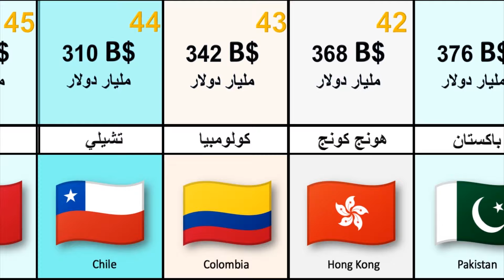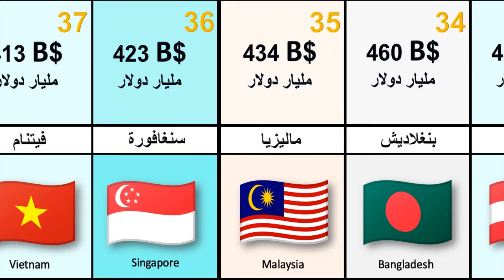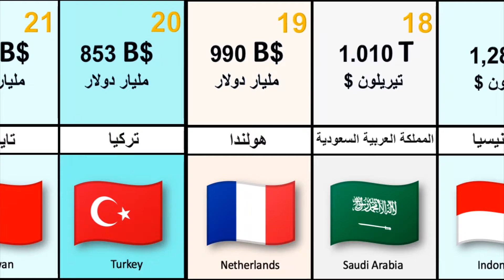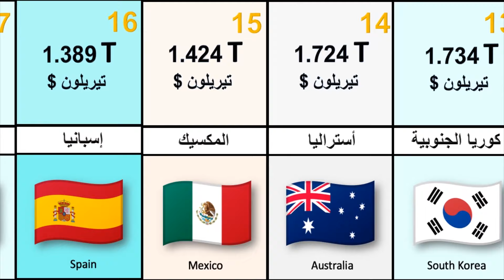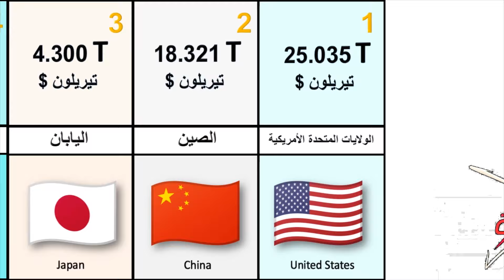اقوي دول العالم إقتصاديا 2023 !!! ( طبقا لبيانات البنك الدولي GDP )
اقوي دول العالم اقتصاديا 2023 البلدان حسب قائمة الناتج المحلي الإجمالي المحدثة في يناير 2023
ترتيب دول العالم إقتصاديا سنة 2023 طبقا لبيانات البنك الدولي.

أهلاً ومرحبًا بك في قناة افضل ترتيب - Top Ranking
إخلاء المسؤولية : تستند هذه المقارنة إلى البيانات العامة والاستطلاعات والتعليقات العامة والمناقشات والتقديرات التقريبية التي قد تتعرض لدرجة معينة من الخطأ .
هذه القناة لا تروج أو تشجع أي أنشطة غير قانونية وكل المحتوى الذي توفره هذه القناة مخصص لغرض تعليمي فقط. ⚠
انا محترف في اخراج المحتوي , فيما يلي الخطوات الرئيسية لكيفية إنشاء مقطع فيديو 💻📽:
💡 في بداية الموضوع ، نأتي بالفكرة . ثم أقوم بجمع المعلومات اللازمة من المواقع الإحصائية والمنتديات والمناقشات في مختلف المجتمعات (يمكن العثور على جميع المصادر ادناة ).تم العثور على جميع الصور المجانية الضرورية ، وقطعها باستخدام برنامج Adobe Photoshop  وإزالة الخلفية والتعديل عليها . تحريك الفيديو وتقديمه باستخدام PowerPoint .
عندما يكون المشهد جاهزًا ، أبحث عن موسيقى على استوديو YouTube الإبداعي أو مواقع الاستخدام العادل. أخيرًا ، أقوم بتحرير الفيديو باستخدام Adobe Premiere Pro .
قد تكون الأرقام والحقائق وقت إنشاء الفيديو ومشاهدته مختلفة بشكل لافت للنظر. كل شيء فردي بحت. لا تنسى هذا.
تم إنشاء جميع مقاطع الفيديو بنفسي. النسخ بدون إذن – ممنوع
😍 إذا أعجبك المحتوى الخاص بي ، فاضغط على زر الاشتراك 👍

شبكاتي الاجتماعية ⬇⬇⬇
فيس بوك :
انستجرام :
👔 للاستفسارات التجارية:

المصدر: بيانات صندوق النقد الدولي الناتج المحلي الإجمالي في أكتوبر 2023
ترتيب الدول من حيث الاقتصاد و اقوي دول العالم من حيث الاقتصاد و ترتيب الدول اقتصاديا و ستتعرف في هذا الفيديو علي ترتيب الدول اقتصاديا  و الدول الأكثر انتاجا واقوي اقتصاداً وتكون تلك الدول اعلي الدول في مؤشر الناتج المحلي الاجمالي في البنك الدولي وصندوق النقد .

وسوف تتمكن من الحصول على إجابات الأسئلة الاتية :
هل الولايات المتحدة الأمريكية اقوي ام الصين ؟ وما هو ترتيب  مصر و السعودية اقتصاديا ؟ وهل الغرب اقوي من الشرق ؟
كل هذا واكثر في هيئة مقارنة دول وترتيب الدول العالم من الأقل فالاكثر ؟
هل دول امريكا الشمالية  هي الاقوي اقتصاديا ؟
من هي اعلى الدول من حيث الناتج المحلي الاجمالي  ؟
اقوي 10 اقتصاديات في العالم ؟
اكبر 10 دول من حيث الناتج المحلي الاجمالي بالدولار ؟
أعلى دولة في الميزانية ؟
أكثر دولة تمتلك اقتصاد قوي ؟
Countries by GDP List Updated Jan 2023
source: IMF GDP data in Oct 2022
الدول المذكورة :
الولايات المتحدة الصين اليابان ألمانيا الهند المملكة المتحدة فرنسا كندا روسيا إيطاليا إيران البرازيل كوريا الجنوبية أستراليا المكسيك إسبانيا مصر النمسا بنغلاديش ماليزيا سنغافورة فيتنام جنوب أفريقيا الفلبين الدنمارك باكستان هونج كونج كولومبيا تشيلي رومانيا جمهورية التشيك العراق أيرلندا النرويج نيجيريا الإمارات العربية المتحدة إندونيسيا المملكة العربية السعودية هولندا تركيا تايوان سويسرا بولندا الأرجنتين السويد بلجيكا تايلاند فنلندا البرتغال نيوزيلاندا بيرو كازاخستان .

إخلاء المسؤولية: يعتمد الفيديو على مناقشات المجتمع والمصادر ذات الصلة.
 الأرقام والحقائق المذكورة قد لا تكون محدثة.